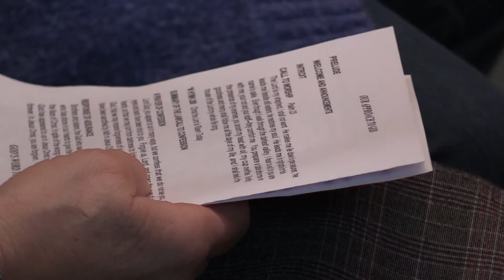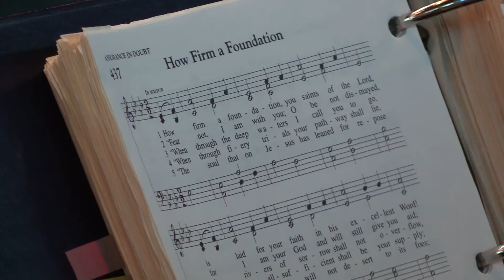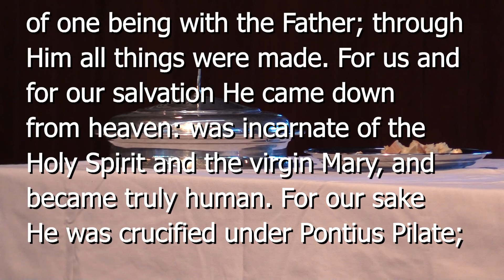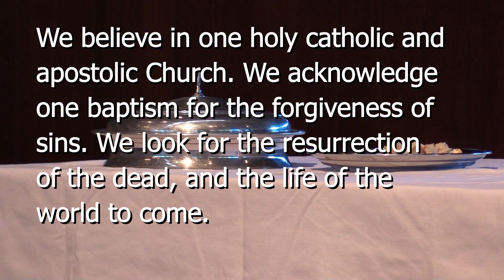Pastor Ryan Cogswell April 22, 2018 Greener Pastures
It's human nature to let our fears block our view of God. It happened even to Jesus' disciples, in particular Peter. In his April 22, 2018 sermon, Pastor Ryan Cogswell emphasizes the importance of keeping our eyes on Christ, the Good Shepherd, who always leads us to greener pastures.